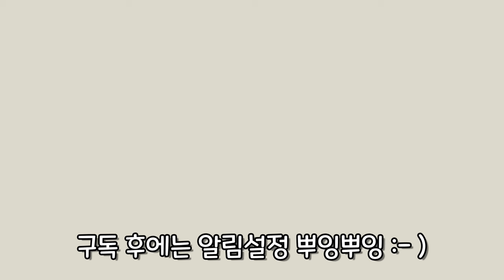5세 딸 훈육 ) 금쪽같은 우리딸 이지만, 혼낼때는 혼내요 /집에서 즐기는 수영장 /5세 7세 그림